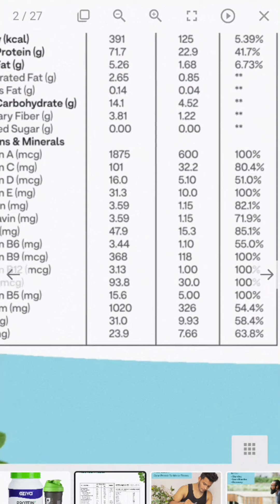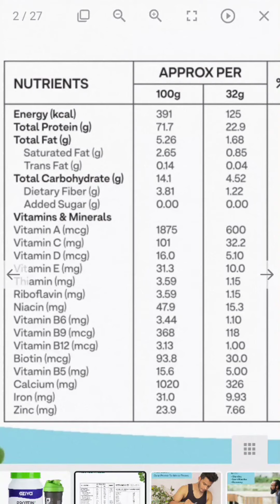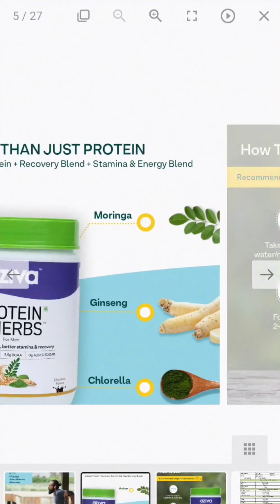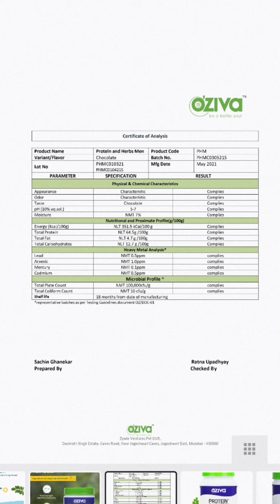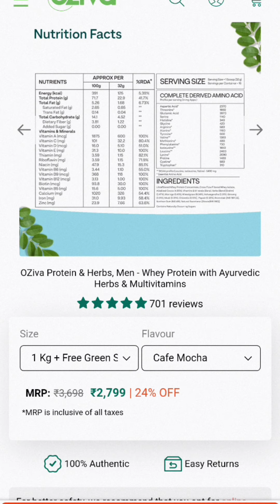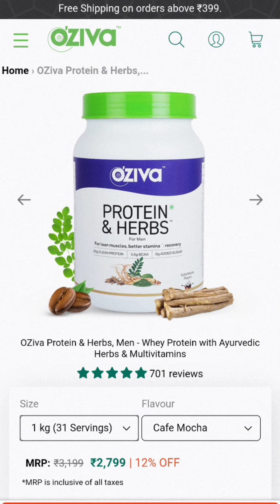Oziva Protein herbs for men | review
OZiva Protein & Herbs is packed with 23g of cold processed and ultra-filtered whey protein with 5.5g BCAA and Ayurvedic herbs like Ashwagandha, Chlorella, Wheatgrass, Maca, Musli, Brahmi, Moringa.